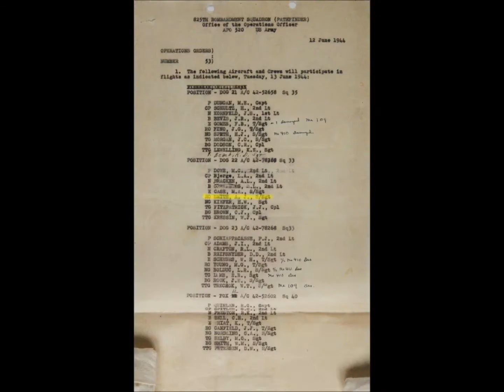Art Smith Preview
2 years ago I started on a project about my Grandfather, Arthur Smith, who was a radio operator in a B-24 during WWII. He has been the reason for me becoming a pilot and I wanted to share his legacy by creating a documentary of his time in the service. Through extensive research I was able to verify his stories and found out new information as well. Though this project still has a long way to go, I would like to show everyone a preview of my favorite story that he's told.